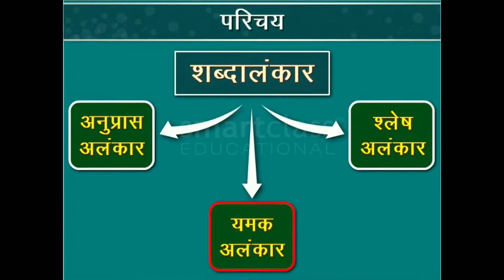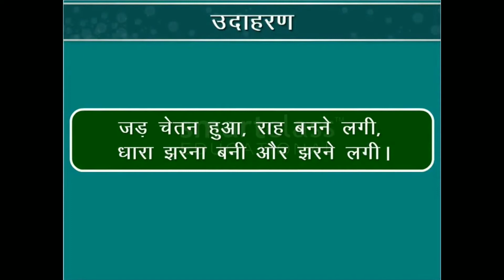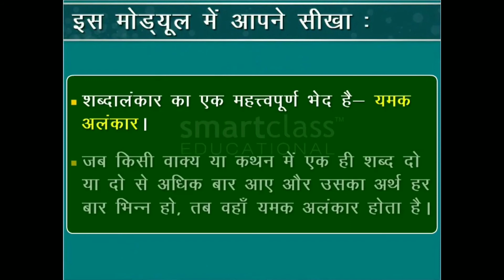यमक अलंकार (Yamak Alankaar) - Hindi Grammar - CBSE CLASS 10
यम अलंकार (Yamak Alankaar)
COURSE A HINDI GRAMMAR

From Team
QualityEdu